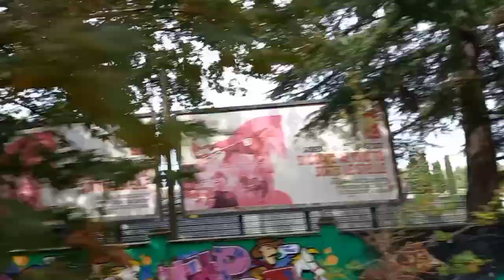Traveling to Italy